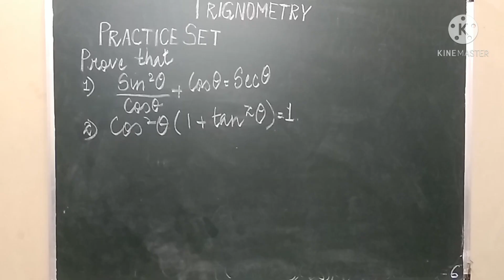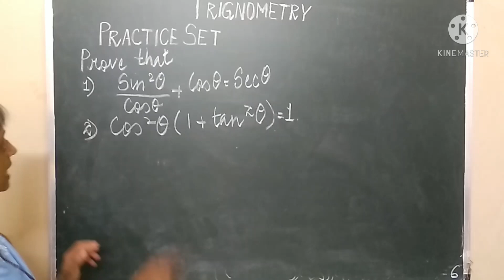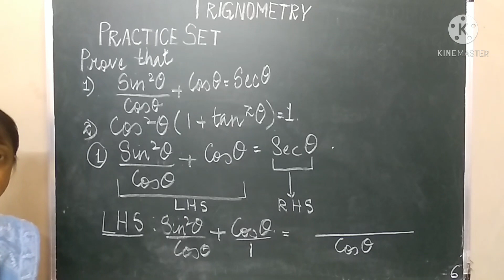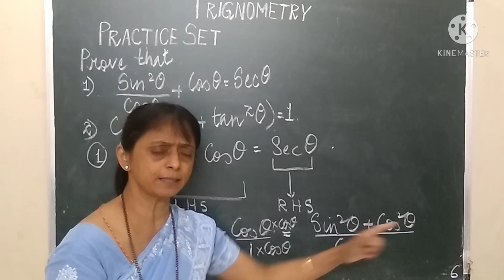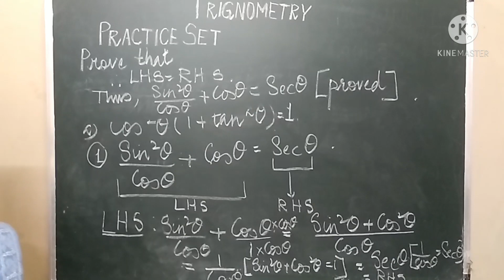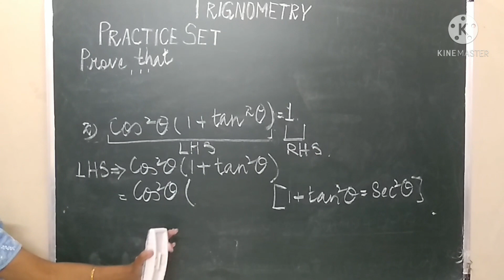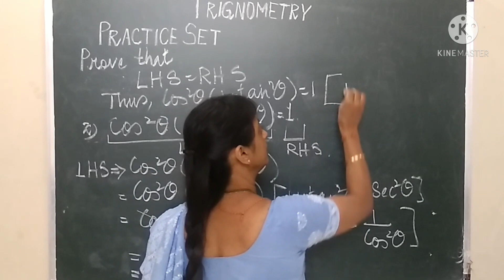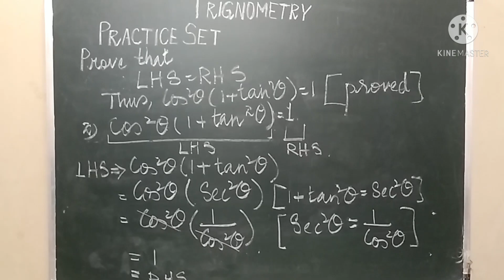VIDEO NO. 12 STANDARD X MATHEMATICS PART II TRIGNOMETRY